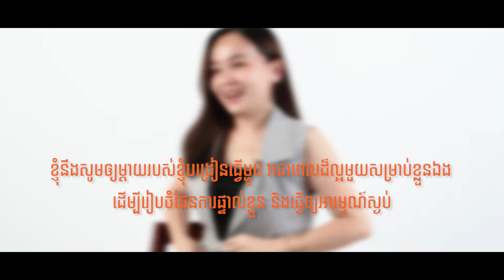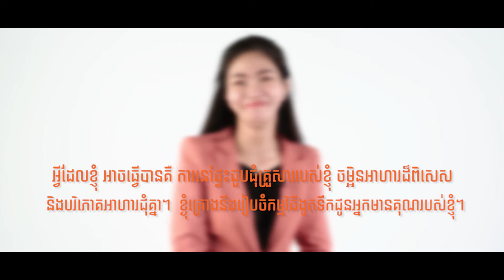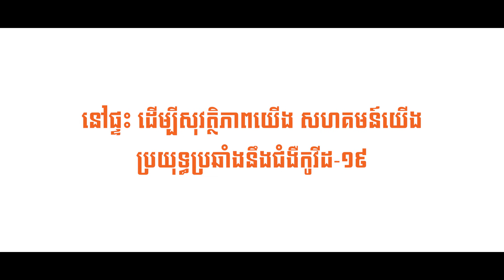តើត្រូវចំណាយពេលវេលាដូចមេ្តចសម្រាប់ការរីករាយពិធីចូលឆ្នាំខ្មែរ?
ចង់ដឹងអត់? តោះស្តាប់ពួកគាត់និយាយពីគម្រោងរបស់ពួកគាត់អំឡុងពេលចូលឆ្នាំខ្មែរ។